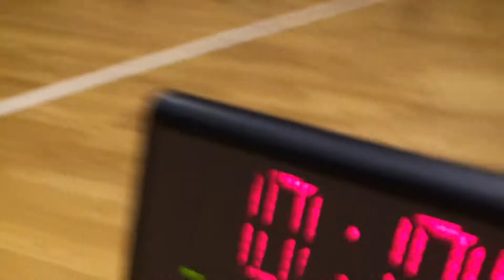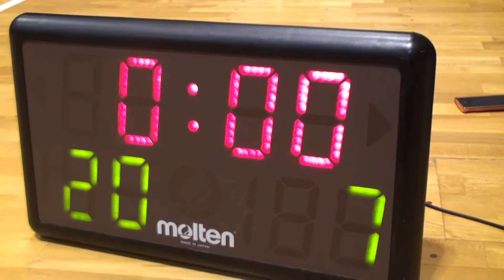L A Condors game①（2013 8 30）